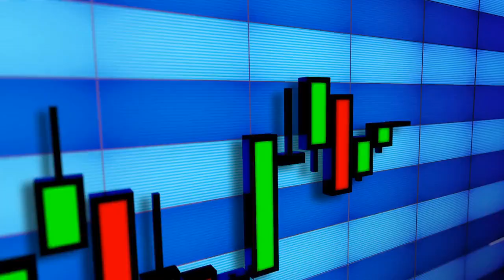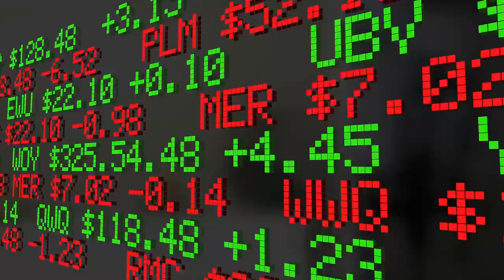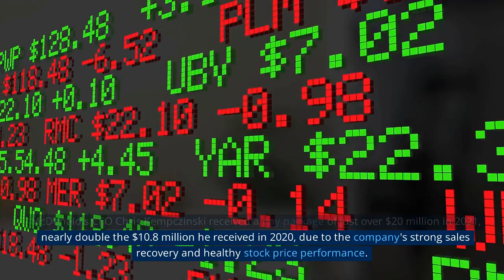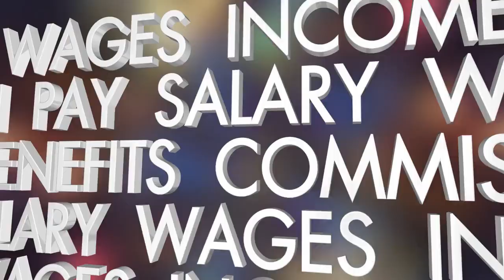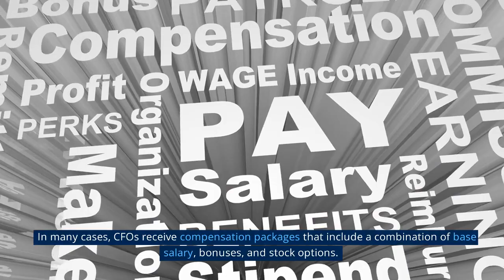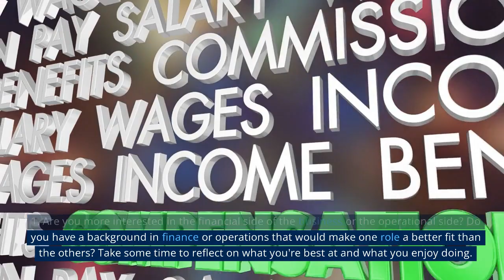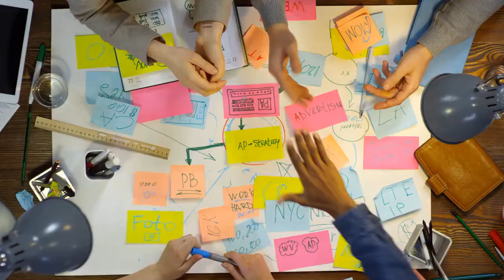CEO vs COO vs CFO Roles - Unveiling the Truth in Roles and Salaries | Scaling for Success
Welcome to our latest exploration into the world of business operations. In this video, titled 'CEO vs COO vs CFO Roles - Unveiling the Truth in Roles and Salaries', we delve deep into the distinct roles of the Chief Executive Officer (CEO), Chief Operating Officer (COO), and Chief Financial Officer (CFO).

We'll explore the unique challenges each role faces, and how they contribute to business growth. From the strategic vision of the CEO to the operational efficiency driven by the COO, and the financial oversight of the CFO, we'll uncover the truth behind these pivotal roles.

In addition, we'll take a closer look at the compensation packages of some famous executives, including Elon Musk, Chris Kempczinski, Tim Cook, and female CFOs in S&P 500 companies. This video will provide you with insights into how their compensation can vary greatly based on their responsibilities and impact on a company's financial health.

We also provide some tips to help you make the right decision when choosing a role in a company, such as considering your strengths and interests, long-term career goals, and compensation packages.

Join us as we demystify the roles of CEO, COO, and CFO, and provide you with insights that could help you in your own journey.  Enjoy the video!